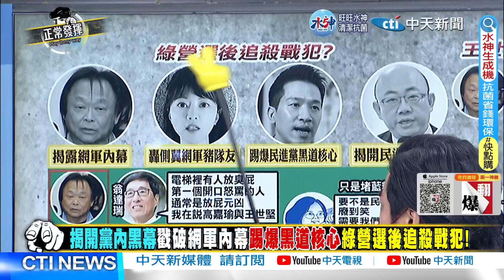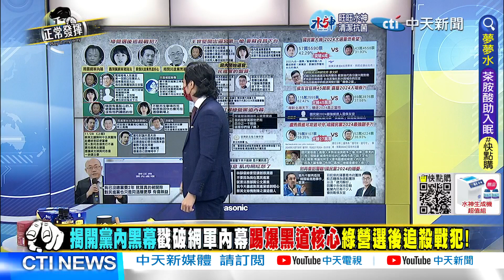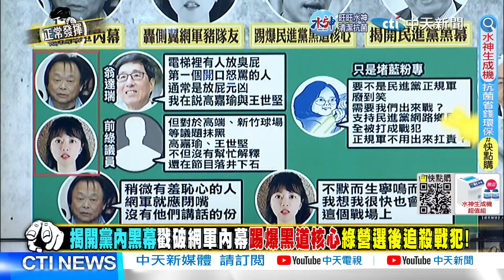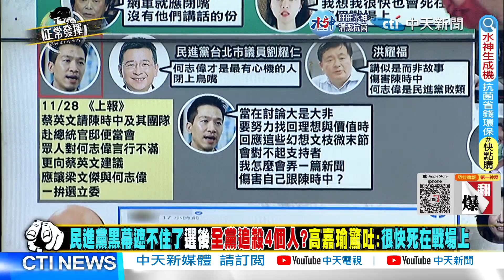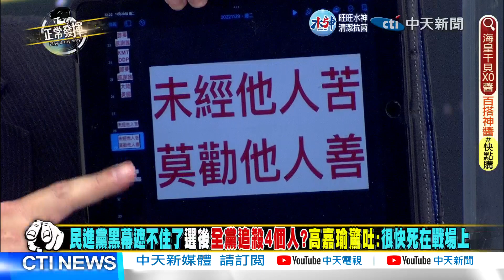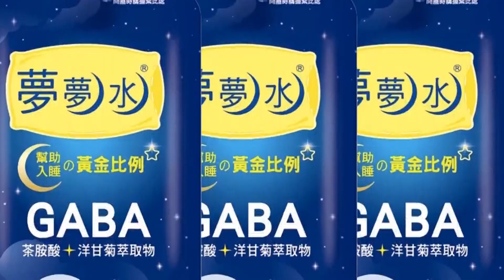【獨家爆料「正」在挖】「烏魯木齊流血 民進黨補血」選情失利只好蹭白紙運動 別忘了過去「香港流血 民進黨補血」 @正常發揮PimwTalk 20221129精華版